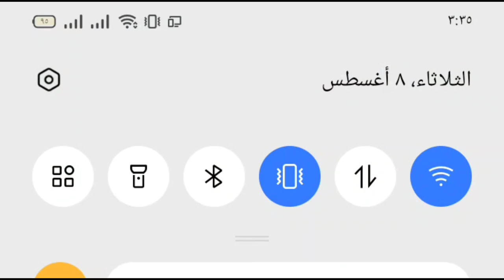plastic bottle art design ideas/diy perfume bottle/how to organise perfume bottles/diy jewelry box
flower vase decoration ideas/plastic bottle craft ideas easy flower vase simple/glass bottle plant ideas/plastic bottle art design ideas/Make your own decorative plaster/how to make a gypsum vase/Plastic bottle flower vase making/DIY Jewelry Box | How To Make Jewellery Box from Waste Cardbo/Simple and easy Origami gift bag
for small present (Traditional)/diy jewelry box/diy perfume stand/how to organise perfume bottles/diy perfume stand/diy jewelry box/diy perfume bottle/dollar tree nail polish organizer
diy/how to organise perfume bottles X